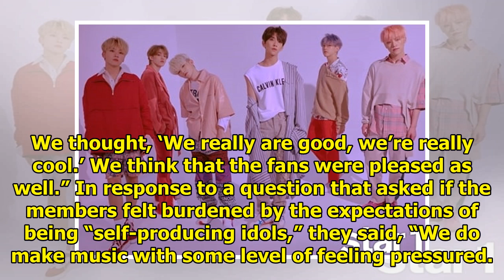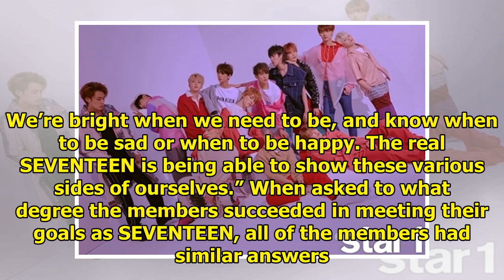SEVENTEEN Talks About Pressures Of Being "Self-Producing Idols"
Display. Sharethrough. Soompi.1x1 SEVENTEEN recently became the cover models for the August edition ...